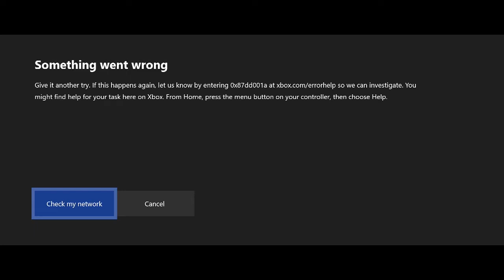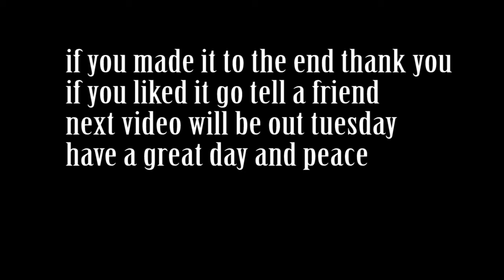MY LONGEST SNIPE Fortnite: Battle Royal (Fortnite funny moments)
Follow theses
Snap: its_saggy

Follow my friends to!

If you are reading this thank you :) everyone who watches too the end or reads this you guys mean so much if you liked it go tell a friend they might too if you dont like it witch is fine go tell a friend they still might and we all reach the same goal imma try real hard to upload more and edit my videos better and work on my thumnbnails for you anyways have a great day its been boa and peace